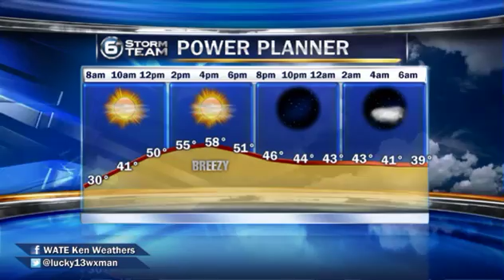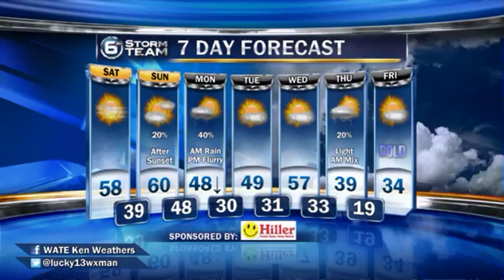Saturday 2/7/15 Video Forecast Update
Looks like a Super Saturday for outdoor planes. Get all the details in your VIDEO forecast